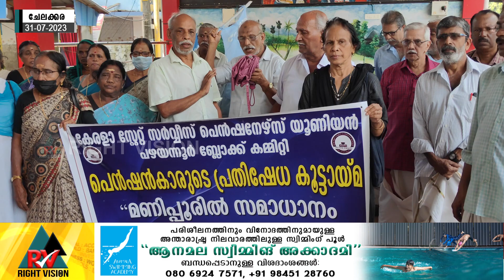ചേലക്കര:: KSSPU പഴയ ബ്ലോക്ക് കമ്മിറ്റിയുടെ നേതൃത്വത്തിൽ പ്രതിഷേധ കൂട്ടായ്മ സംഘടിപ്പിച്ചു